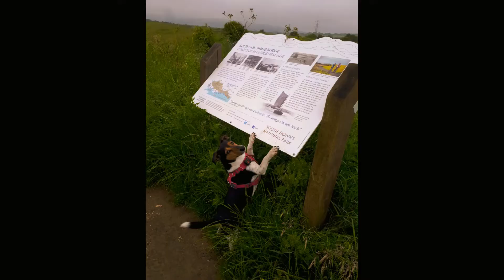Scavenger Hunt with Rebel